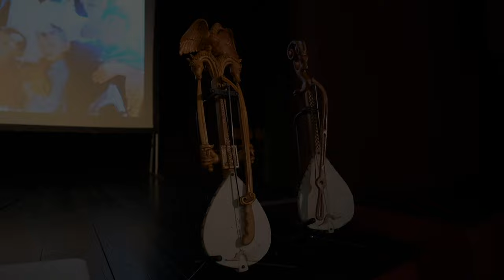Memorijalno guslarsko veče posvećeno Drašku Magdeliniću i Vojislavu Baju Stanišiću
Društvo guslara "Vuk Karadžić" iz Beograda,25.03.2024. u Teatru 78